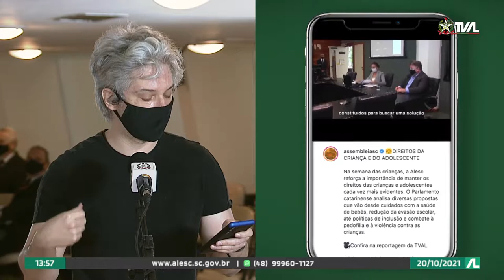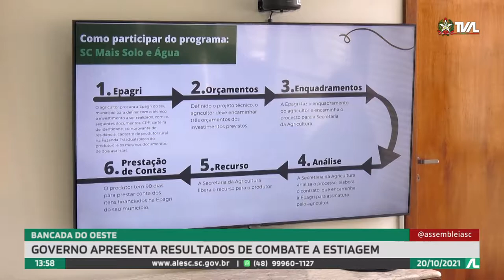Programa Conecta - 20/10/21